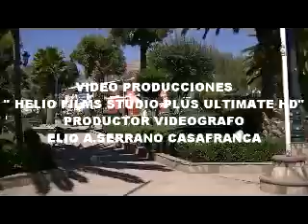PERU LOS MAS HERMOSOS PAISAJES-DISTRITO SAN JERONIMO-ANDAHUAYLAS